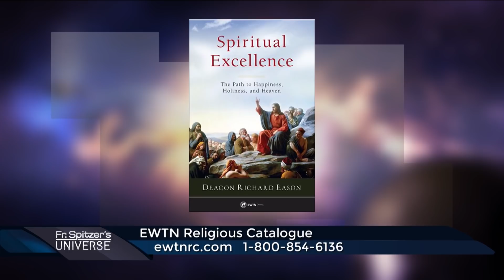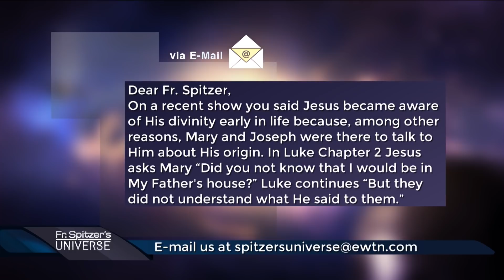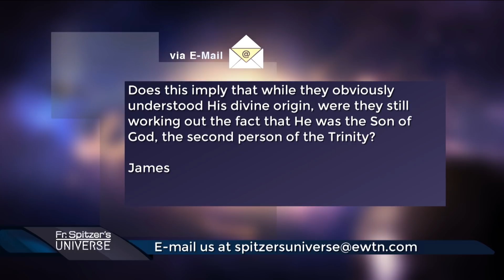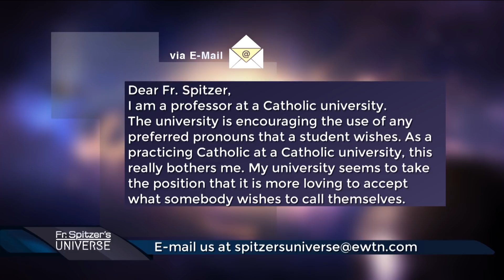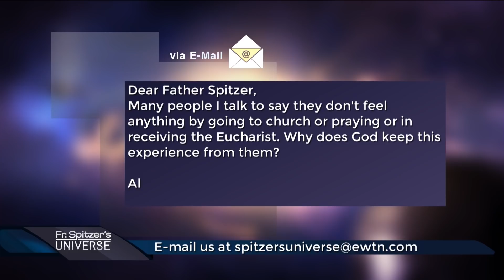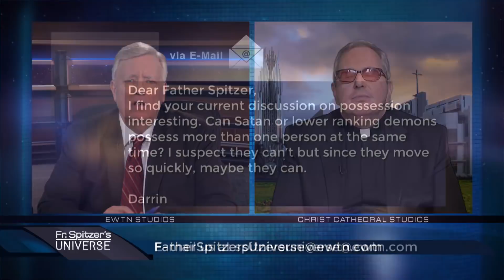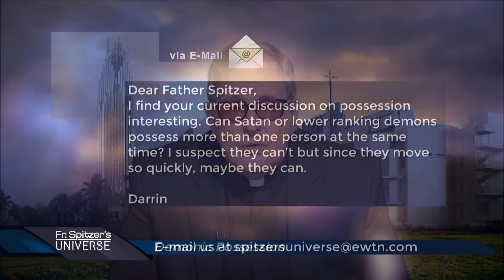Father Spitzer’s Universe: God Bringing Good Out of Possession | February 16, 2022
While possession is evil, God can still bring good from it, Fr. Spitzer explains in his new book. He and Doug answer viewer questions and reveal that Catholicism experienced the greatest global expansion in its history.